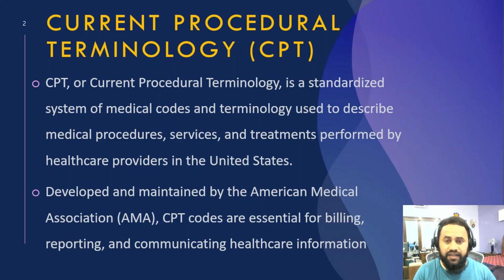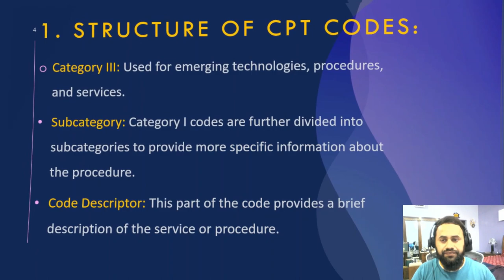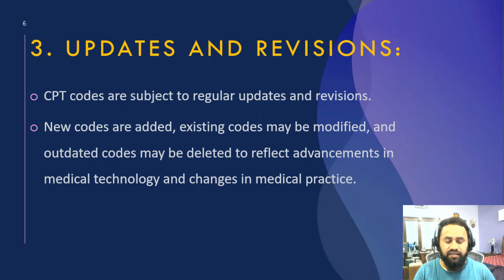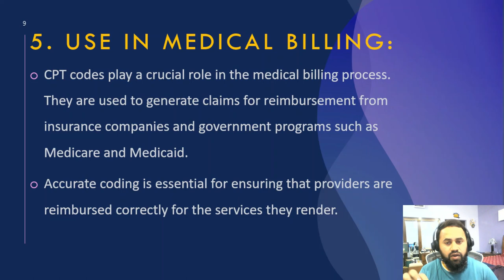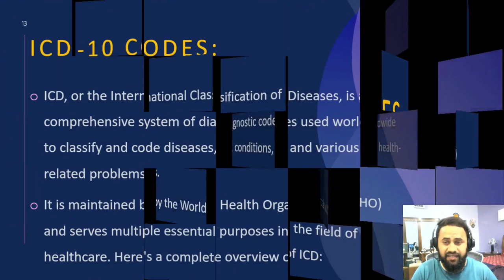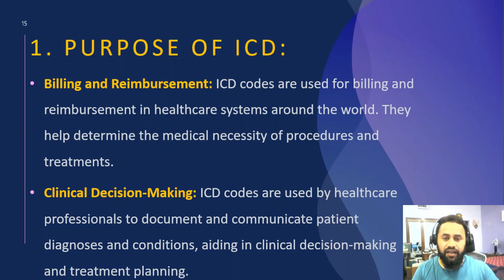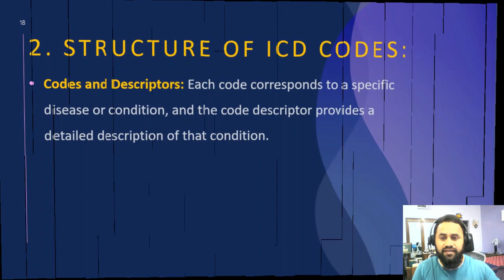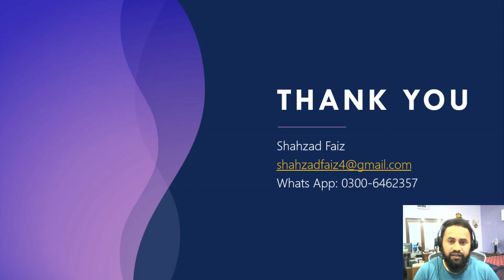Medical Billing and Coding Basic Course 2023 | Lecture 11 | CPT Code - ICD-10 & Modifiers Explained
In this video I have eplained briefly about the CPT codes their structure. What are the modifiers? What are the ICD-10 codes which are used in Medical Billing and Coding.
medical billing course and Coding | Lecture 11 | What is CPT Code & Modifier | What is ICD-10 | Urdu/Hindi

Medical Billing Business
Freelance Medical Billing Jobs
Online Healthcare Training
Medical Billing Entrepreneurship
Healthcare Coding Workshops
Medical Billing Software Review
Medical Coding Career Tips
Remote Healthcare Employment
Online Income in Healthcare
Healthcare Industry Trends
Starting a Medical Billing Business
Medical Coding from Home
Healthcare Business Opportunities
Healthcare Administration Courses
Medical Billing and Coding Freelancer
Medical Billing and Coding Training
Online Earning
Work from Home
Healthcare Careers
Medical Coding Jobs
Remote Medical Billing
Freelance Medical Coding
Online Medical Billing Courses
Medical Billing Certification
Medical Coding Certification
Earn Money Online
Side Hustles in Healthcare
Home-Based Medical Billing
Remote Medical Coding
Online Training Opportunities
Healthcare Work-from-Home
Medical Billing and Coding for Beginners
Remote Work in Healthcare
Medical Billing Software
Healthcare Revenue Cycle

Medical Billing
Medical Coding
CPT Codes
ICD Codes
Healthcare Reimbursement
Medical Billing and Coding Tips
Billing and Coding Certification
Healthcare Administration
Medical Coding Guidelines
Healthcare Compliance
Health Information Management
Medical Billing Software
Healthcare Finance
Revenue Cycle Management
Healthcare Coding Audits
Healthcare Insurance Claims
Healthcare Documentation
Healthcare Coding Updates
Medical Coding Specialist

ICD-10
ICD-11
Diagnosis Coding
Medical Billing and ICD
ICD Coding Guidelines
Medical Coding Certification
Healthcare Coding
ICD Code Updates
Medical Coding Specialist
ICD-10-CM
ICD-11-CM
Diagnosis Code Accuracy
Medical Coding Education
ICD-10 Training
Healthcare Documentation
ICD-10 for Beginners
Medical Coding Tips
Healthcare Compliance